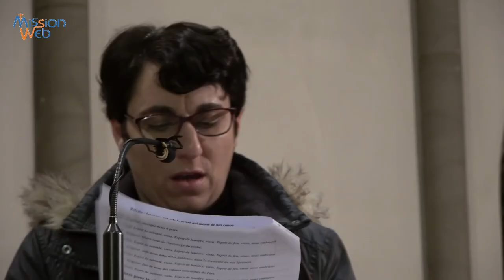Veillée œcuménique de prière pour l’unité des chrétiens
Vivez ou revivez la veillée de prière œcuménique pour l’unité des chrétiens qui s’est déroulée le 22 janvier 2018 en l’Abbatiale Sainte-Croix de Bouzonville.  Elle fut cocélébrée par M. l’abbé Jean-Louis Barthelmé et M. Christian Lorang, prédicateur laïc protestant (UEPAL) lequel a prononcé une allocution sur la thématique « Le Seigneur est ma force et  ma louange, il est mon libérateur ! » faisant référence entre autres à Exode 18, 1-21 et répondant en écho au passage des Évangiles relatant l’espérance placée dans le Christ par la femme qui avait un flux de sang (Luc 8, 43). Les textes des prières invitant à la libération de l’esclavage du péché furent choisis par la communauté caraïbe.